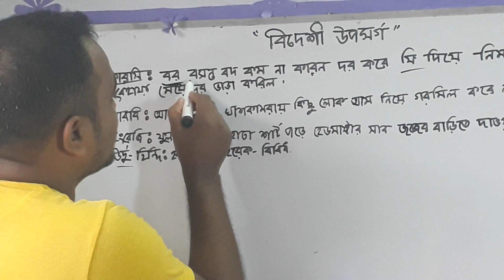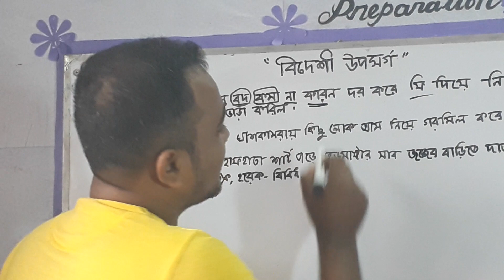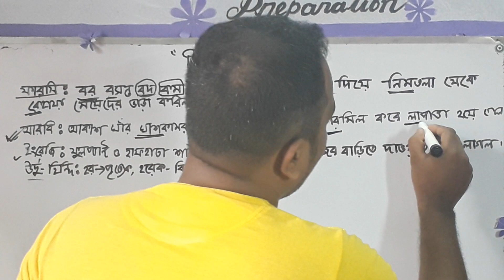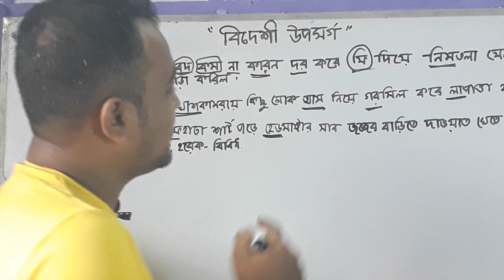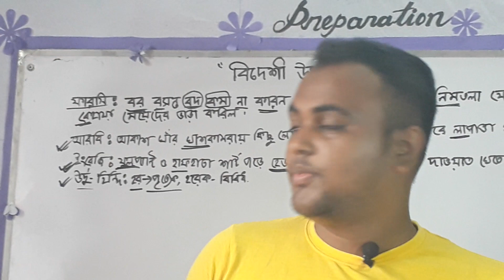ছন্দে ছন্দে বিদেশী উপসর্গ--Bedeshi Uposargo By Easy process-Akash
Bcs,Bank Job And Other Govt Job Preparation for Youtube..It is very Easy Process...